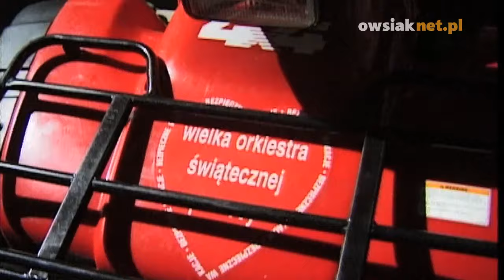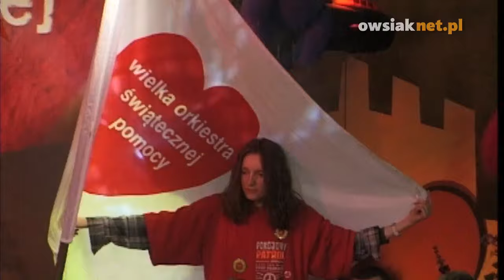20 LAT WOŚP - VII Finał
Filmowe wspomnienie VII Finału Wielkiej Orkiestry Świątecznej Pomocy.